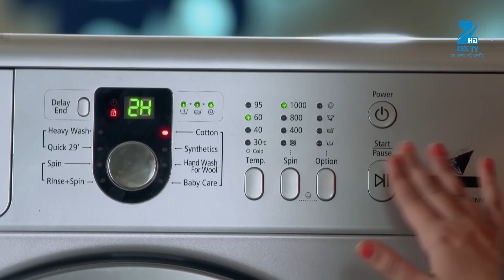Kaala Teeka | Ep.202 | क्या Gauri कामयाब होगी अपने plan में? | Full Episode | ZEE TV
Show Name : Kaala Teeka
Producer/Star Cast : Rohan Gandotra,Fenil Umrigar,Dalljiet Kaur
Episode No : 202